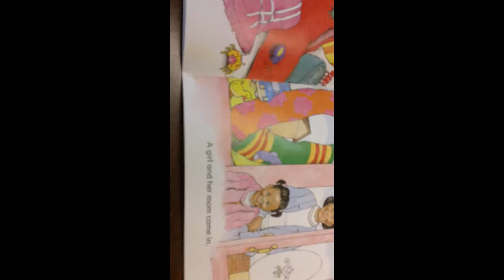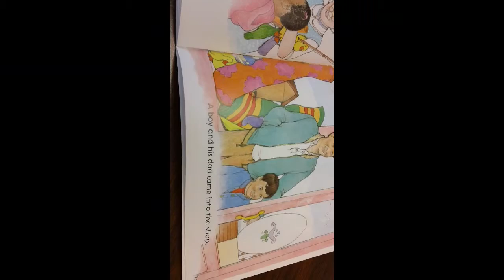Children's Book Read Aloud - Polly's Shop